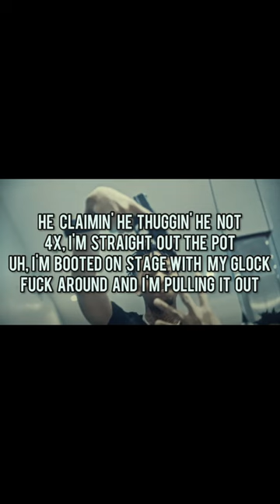Stunna 4 Vegas - Punch Me In pt 2 (Lyrics)